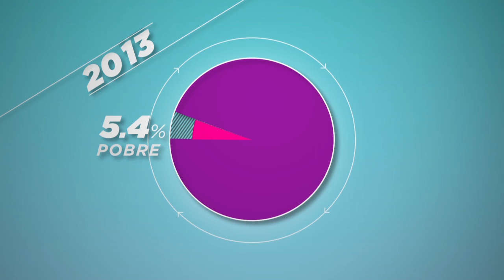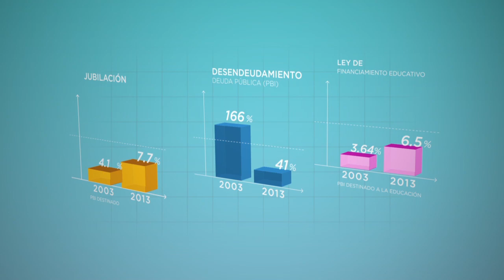La década ganada. El sueño era posible